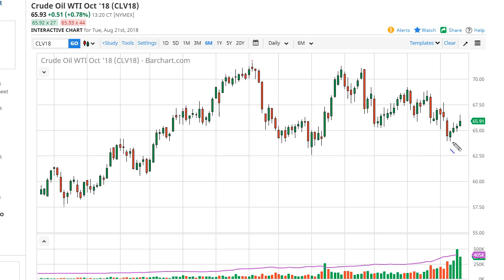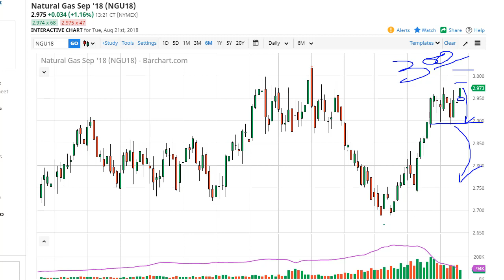WTI Crude Oil and Natural Gas Forecast August 22, 2018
The WTI Crude Oil market rallied rather significantly during the day on Wednesday, reaching above the $66 level. However, we gave back quite a bit of the gains, and by doing so it looks as if we are going to finish below that level now. This is a market that continues to go back and forth, but obviously the falling US dollar during the day helped. I think that overall, the market will probably pull back a little bit here, but if we were to break above the top of the range during the trading session, extensively the $66.50 level, then I think WTI goes looking towards the $67.50 level. It will be influenced by the value of the US dollar, and of course various economic signals and trade war statements over the next several days. The one thing you can probably count on is a lot of volatility.